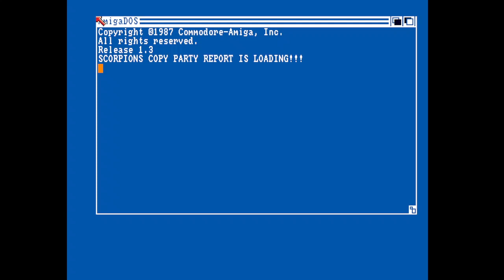Scorpions Copyparty Report Amiga Intro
full scrolltext !!!